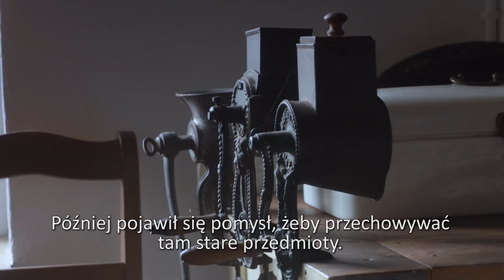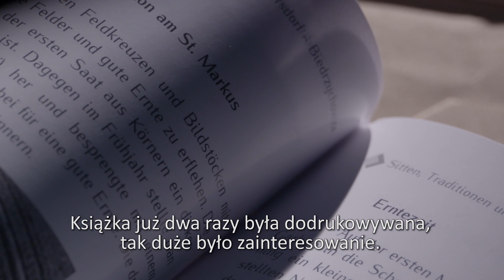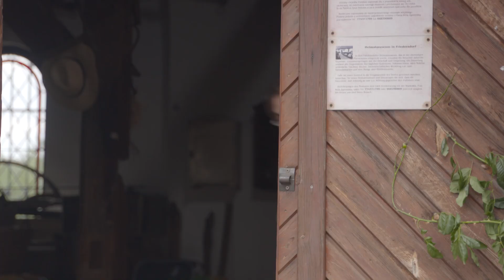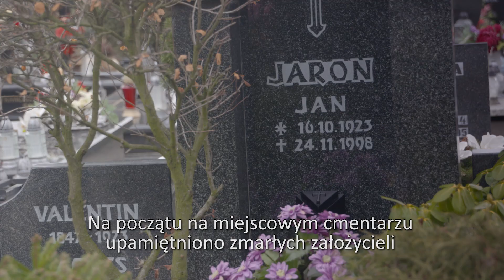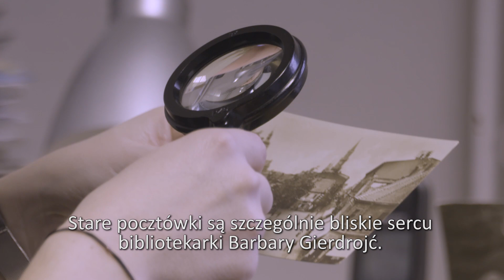Schlesien Journal 11 02 2020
Heute stellen wir Ihnen eine ganz besondere Frau vor. Sie ist eine leidenschaftliche Sammlerin von alten Gegenständen und interessiert sich für die Geschichte ihrer Heimat.  Die Rede ist von Róża Zgorzelska aus Friedersdorf. Sie setzt sich seit 30 Jahren für die deutsche Sprache und Kultur ein. Die SKGD im Oppelner Schlesien feiert in diesem Jahr ihr 30-jähriges Bestehen. In der Woiwodschaftsbibliothek in Oppeln gibt es eine große Sammlung von alten Postkarten aus Oppeln.

Portret Róży Zgorzelskiej, która od lat dba w szczególny sposób o niemiecką historię, język i tradycje swojego heimatu i Śląska. W Biedrzychowicach wraz z mieszkańcami stworzyła muzeum „Farską Stodołę”. Relacja z obchodów 30-lecia istnienia Towarzystwa Społeczno-Kulturalnego Niemców na Śląsku Opolskim. Kolekcja starych pocztówek z Opola w Wojewódzkiej Bibliotece Publicznej w Opolu powiększyła się o nowe eksponaty.